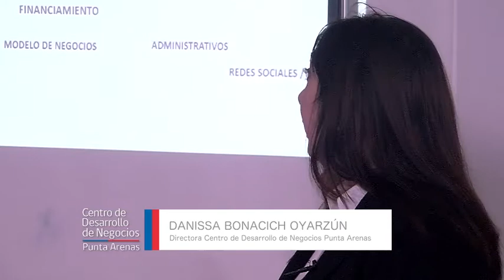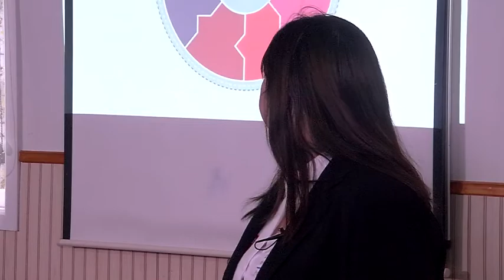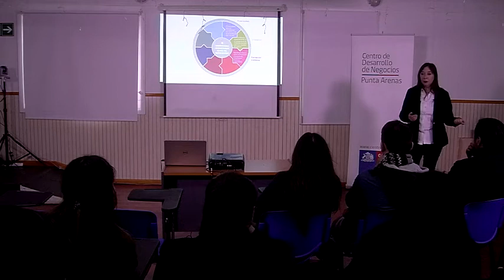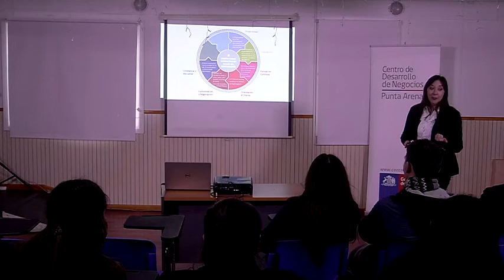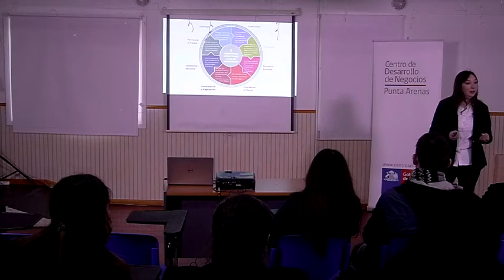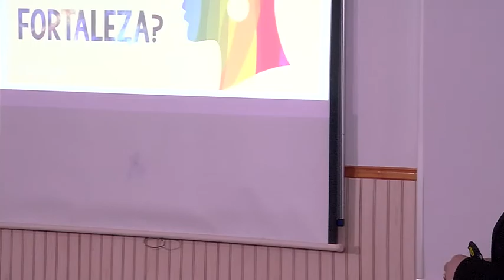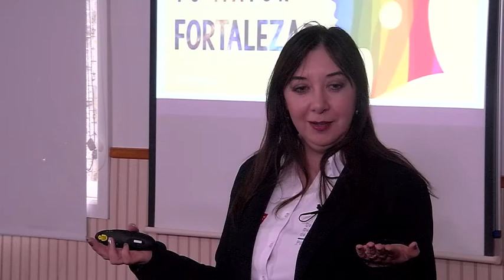Charla CDN - Danissa Bonacich 2018